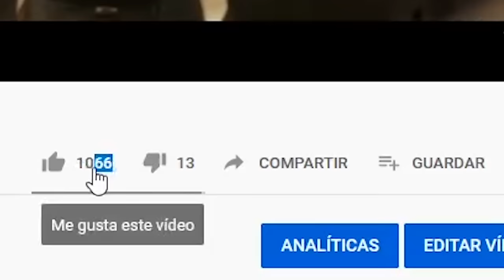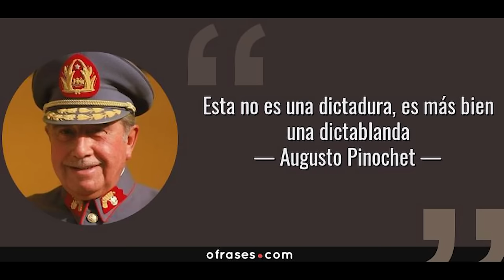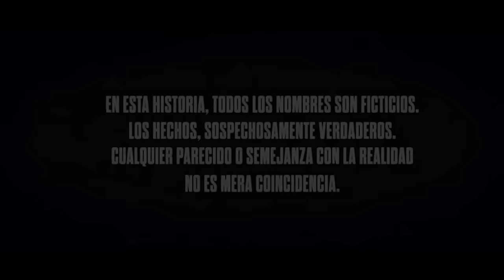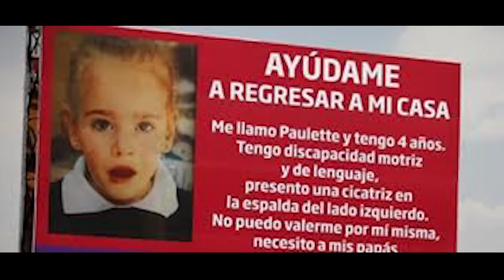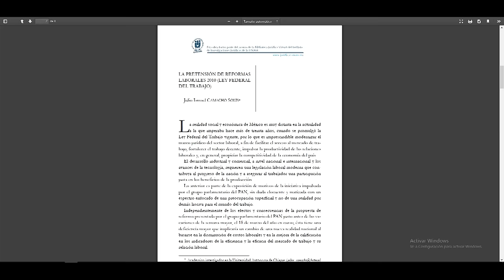La dictadura Perfecta - La película que tiró una carrera cinematográfica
LAS REDES DE LA DIBUJANTE MARICELA ASPRILLA